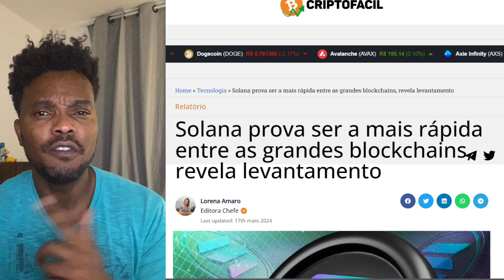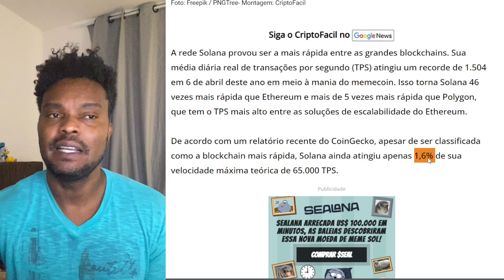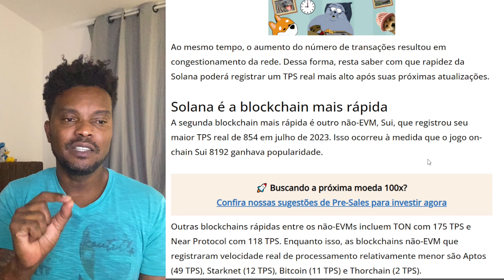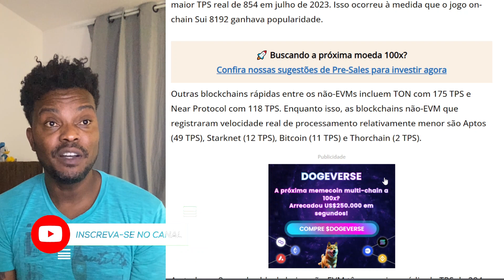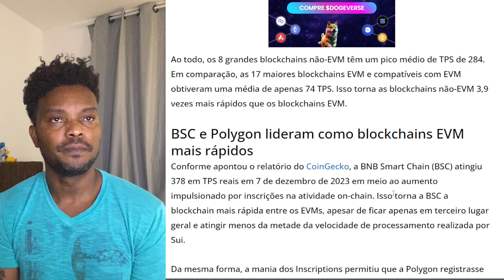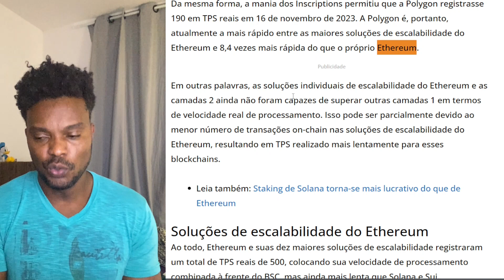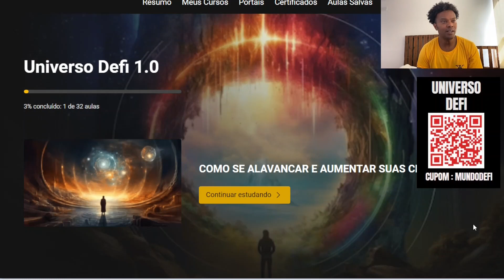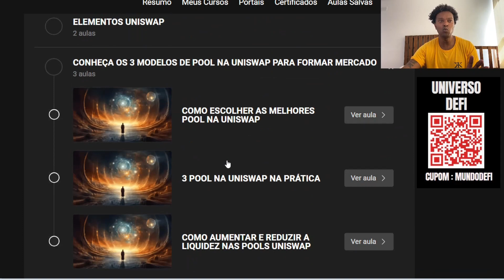SOLANA SE CONSAGRA 46X MAIS RAPIDA DO QUE O ETHEREUM